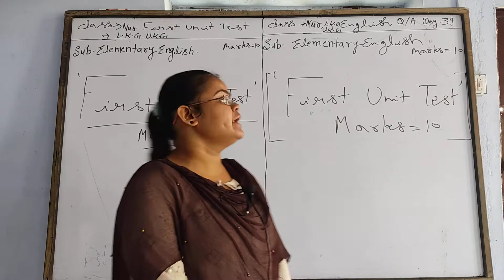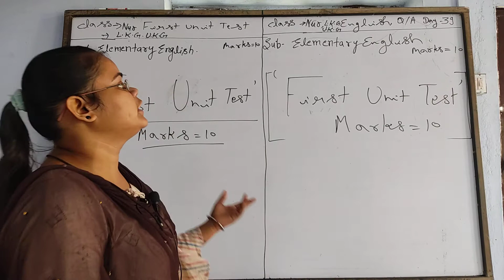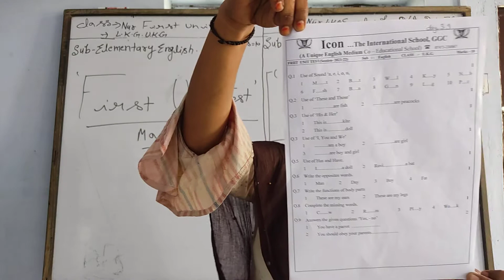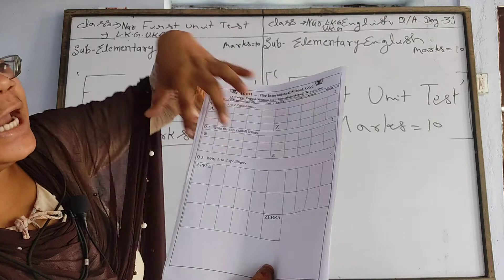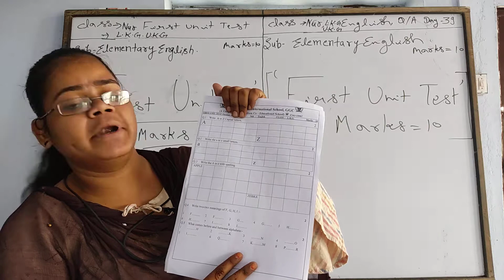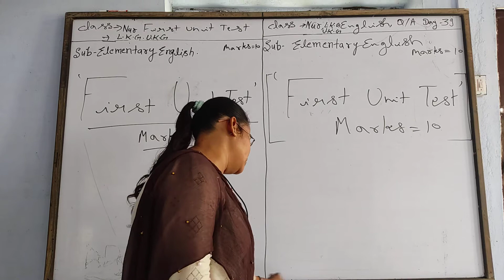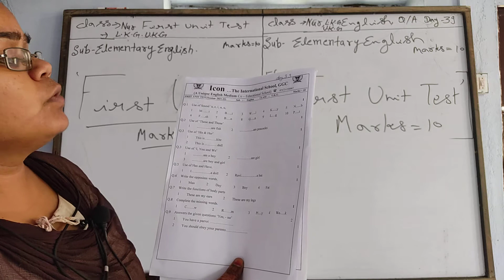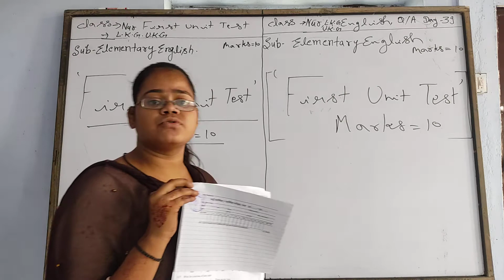Elementary English ( Frist Unite Test - Day 39)